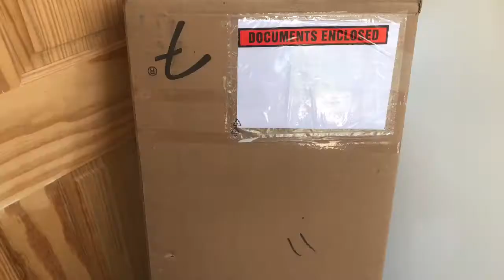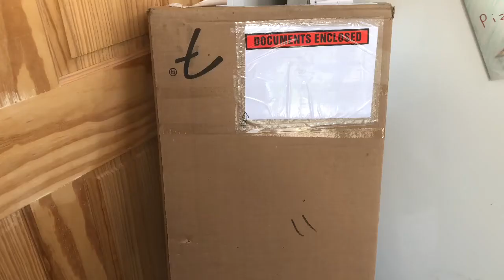Will’s “Lizzie” Guitar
Hi Folks! As you may have seen via our socials, Lizzie the Hamster has left the building to join the great gig in the sky... As she was a little Hamster with a BIG personality, and has been a big part of our social media posts, Will decided to pick up a new guitar in her honour... CASxx

We are Candy Apple Sun, a three piece rock band that’s crunchy on the outside - sunny on the inside! Comprising of three good friends originating from London, Suffolk and Manchester. With Mimi on vox/flute, Will on guitar/ vox and Niki on bass/keyboard and paintbrush! We have 3 different personalities and eclectic music tastes wrapped up in an explosive candy shell.

Gear-
Will...Lots of guitars!, Vox Amps
Mimi... Samson Mics, Yamaha Flutes
Niki...Fender Mustang basses, Orange Terror bass, Korg MicroSynth.

We love Candy, Cons and Chocolate
Apples, Androids and Animals Sun, Sea and Schwarzenegger!
...we also love the planet!

Keeping it social (media) here!